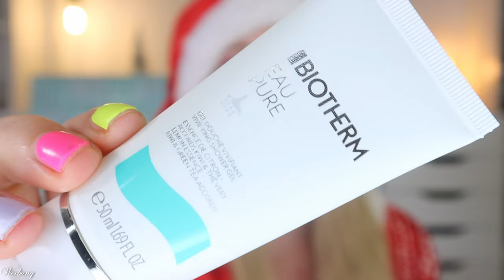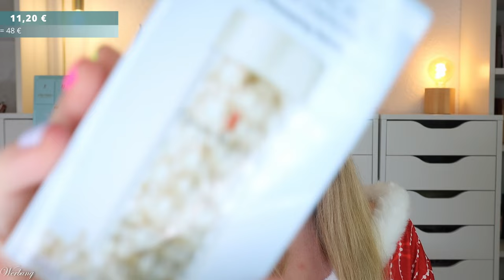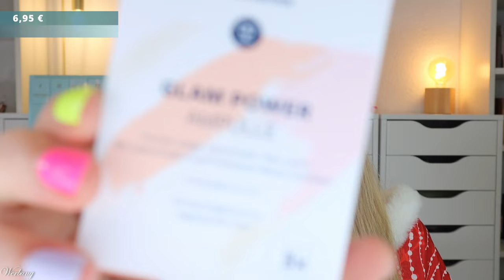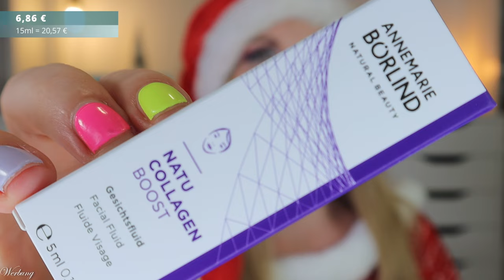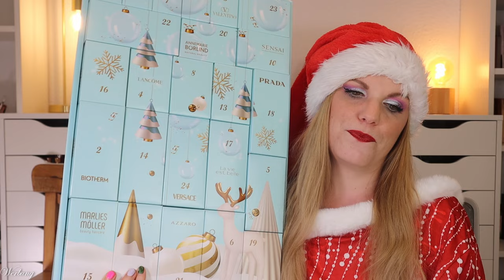SAUBER 😃 WIR FÜR SIE Adventskalender 2024 Unboxing & Verlosung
hier siehst du den Inhalt von dem Wir für Sie Adventskalender 2024.
Für 65,95 € erhalten wir allerhand hochpreisige Pflege und einige Düfte.

Mit ClaudisWelt5 kannst du 5 € ab 50 € auf das komplette Sortiment sparen.

00:00 Ho Ho Ho ihr Lieben!
Der Adventskalender kostet 65,95 €
01:21 Box 1
01:55 Box 2
02:23 Box 3
03:19 Box 4
04:12 Box 5
05:08 Box 6
05:48 Box 7
06:10 Box 8
06:52 Box 9
07:34 Box 10
08:36 Box 11
09:44 Box 12
10:26 Box 13
11:04 Box 14
11:39 Box 15
12:16 Box 16
12:44 Box 17
13:07 Box 18
13:34 Box 19
14:20 Box 20
15:09 Box 21
16:14 Box 22
16:42 Box 23
17:34 Box 24
18:51 Mein Fazit

♡ Schreibe mir einen lieben Kommentar unter dieses Video mit SAUBER

Liebe Grüße
Claudi